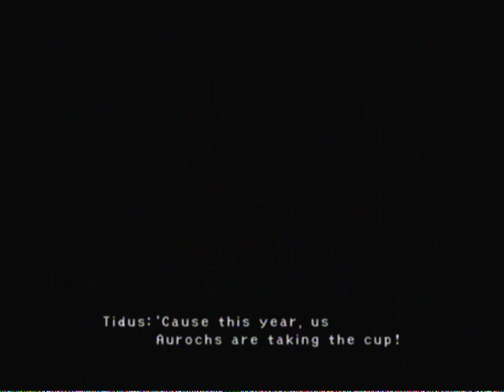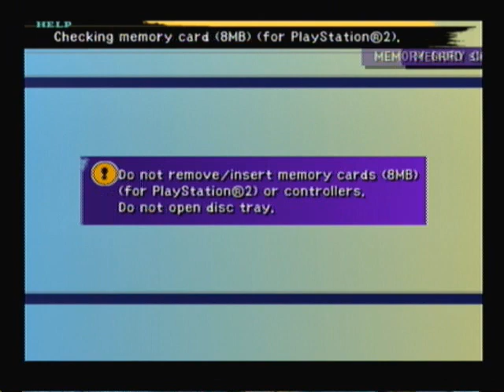FFX -023- Arriving at Luca